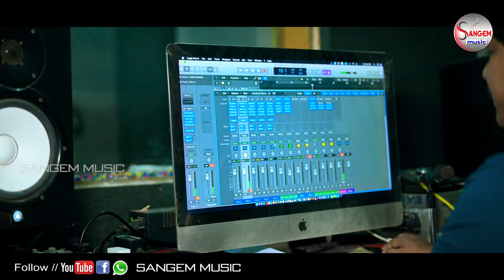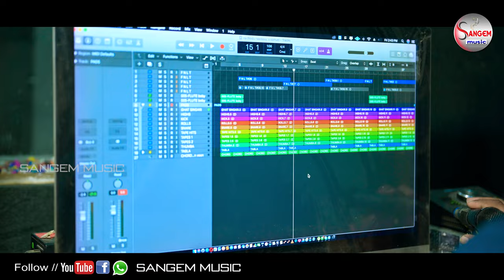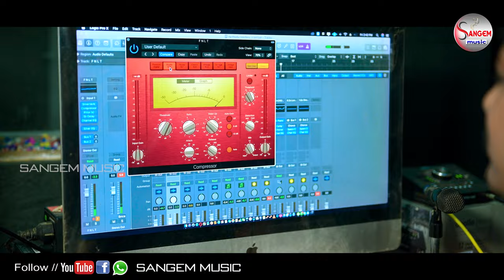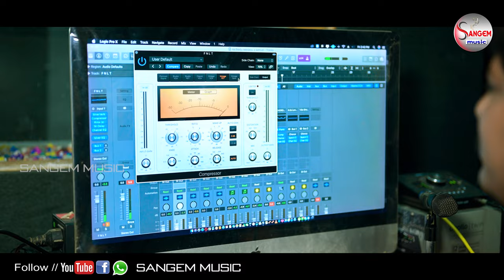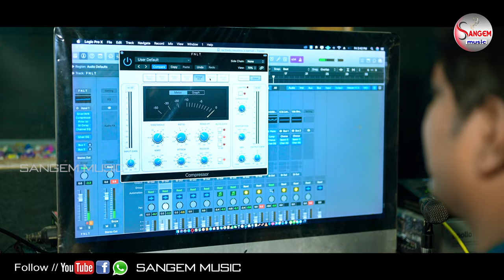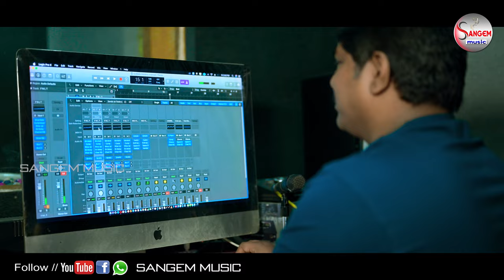SINGERLAVANYA NEE GADUVAMEEDA PACCHA BOTTU || LATEST FOLK SONG2023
NEE GADUVAMEEDA PACCHA BOTTU || నీ గదువమీద పచ్చ బొట్టు | LATEST FOLK SONG

LYRICS  & PRODUCER : SANGEM RAJU
SINGER'S
DOP : NANI
EDITING : BEJUGAM SRIKANTH

𝗧𝗲𝗰𝗵𝗻𝗶𝗰𝗮𝗹 𝗔𝗱𝘃𝗶𝘀𝗲𝗿 : 𝗥𝗼𝗻𝗶 𝗘𝗱𝗶𝘁𝗶𝗻𝗴 𝗦𝘁𝘂𝗱𝗶𝗼